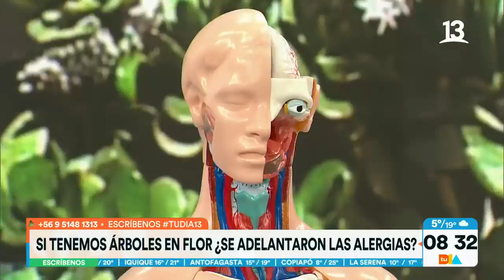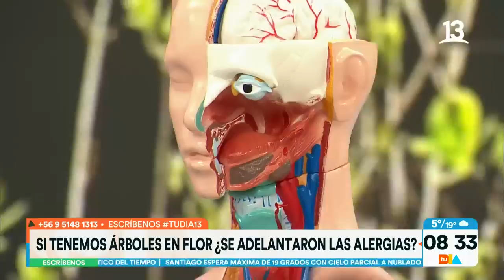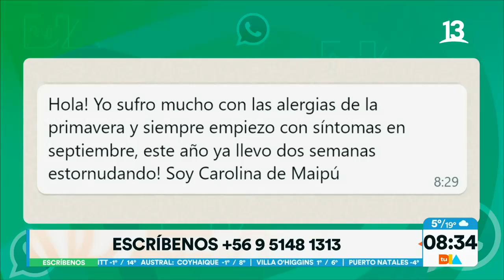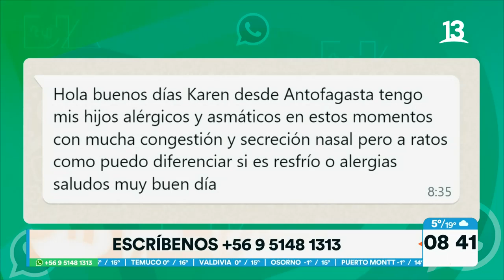Temporada de alergias podrían adelantarse debido a cambio climático. Tu Día, Canal 13